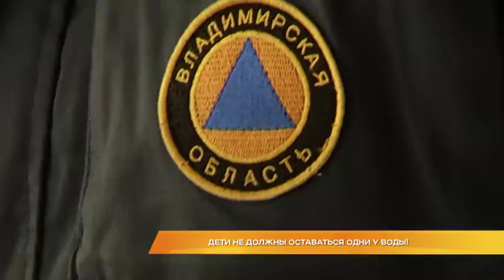Дети не должны оставаться одни у воды!